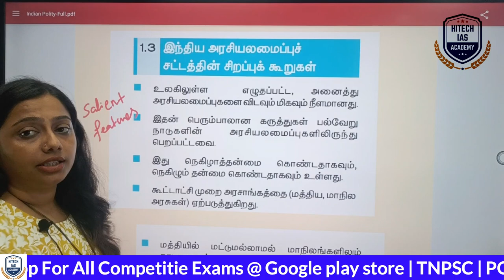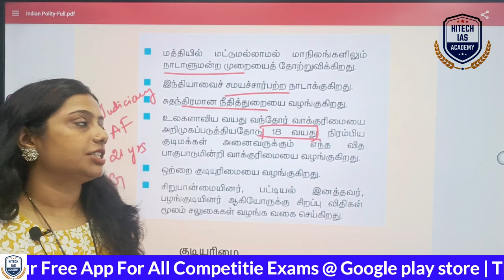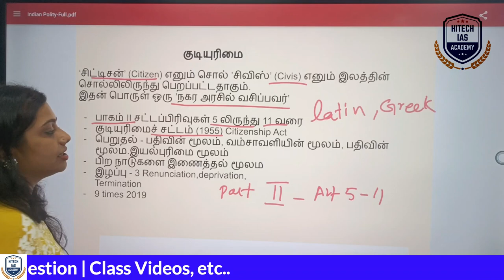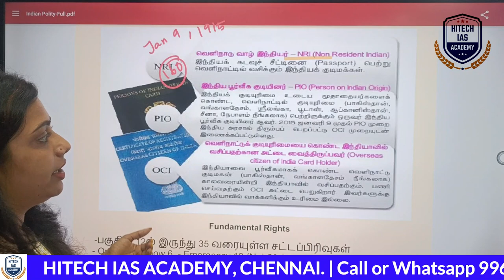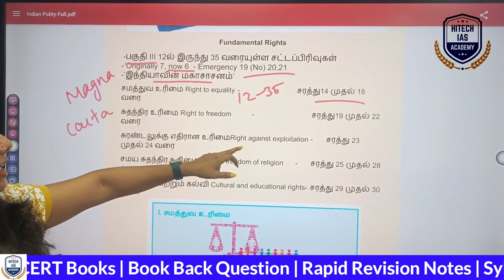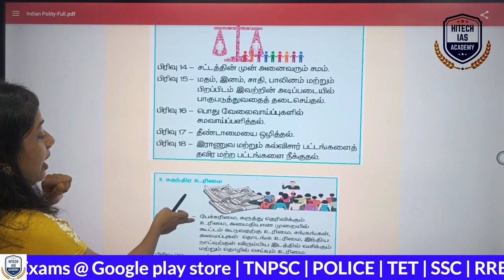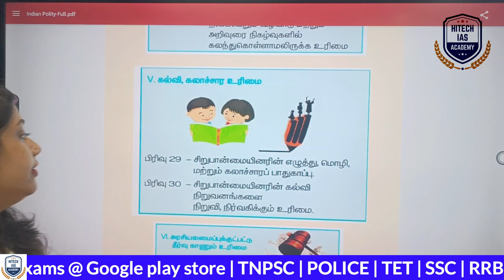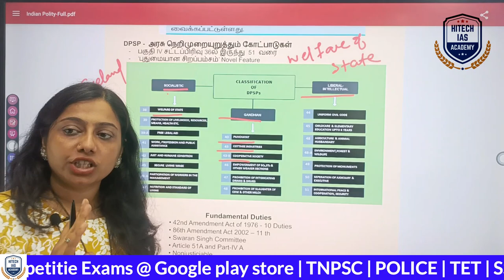இந்திய அரசியலமைப்பு | Indian Polity Fast Revision